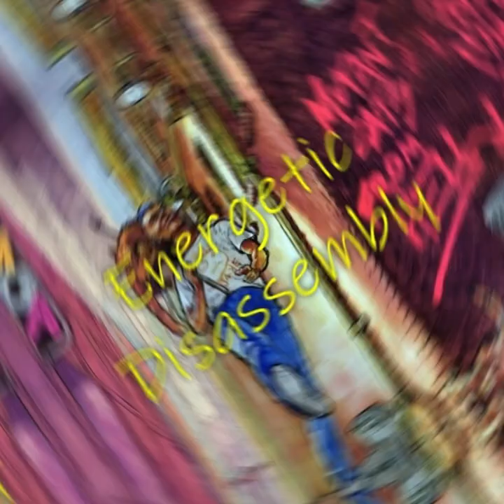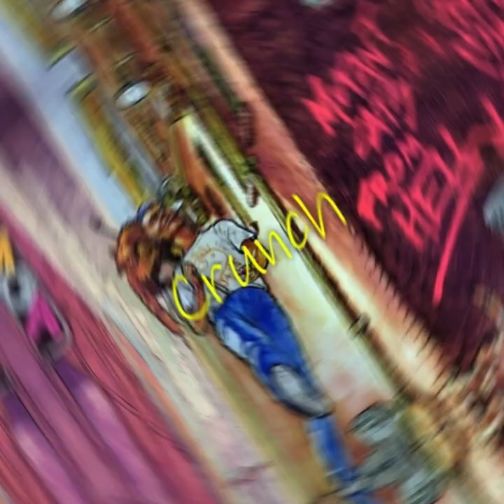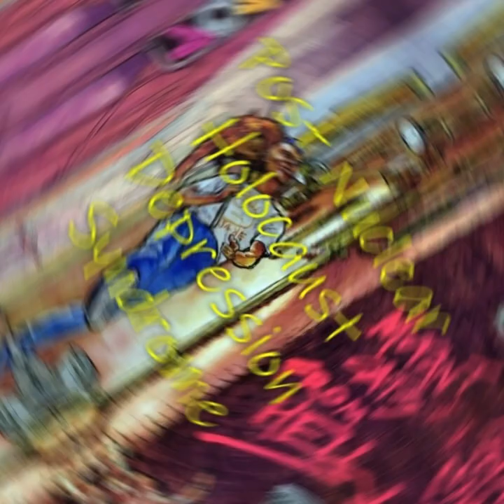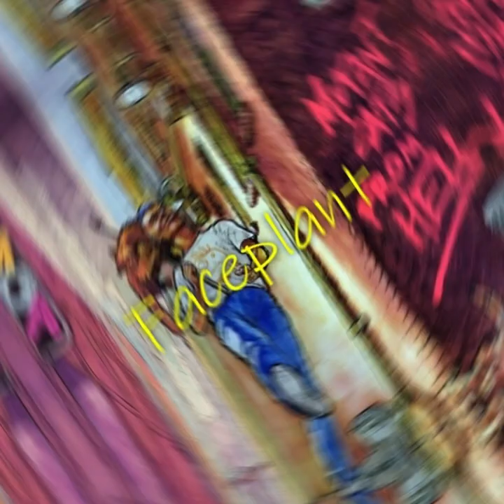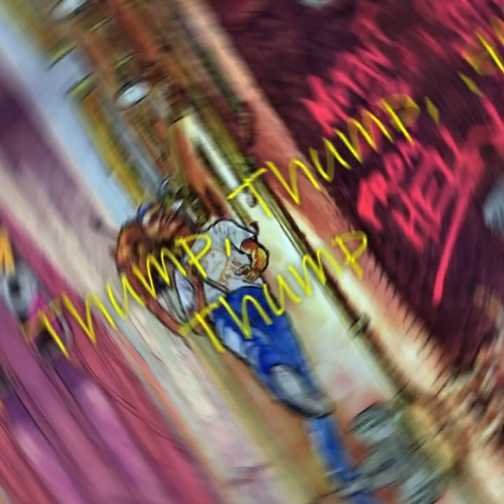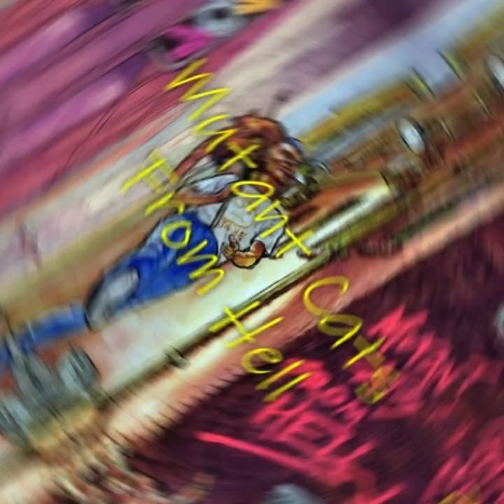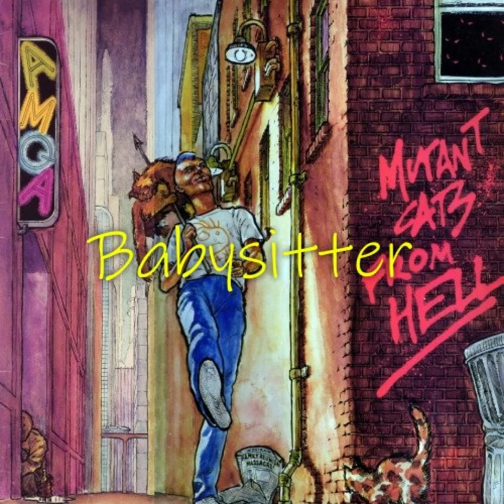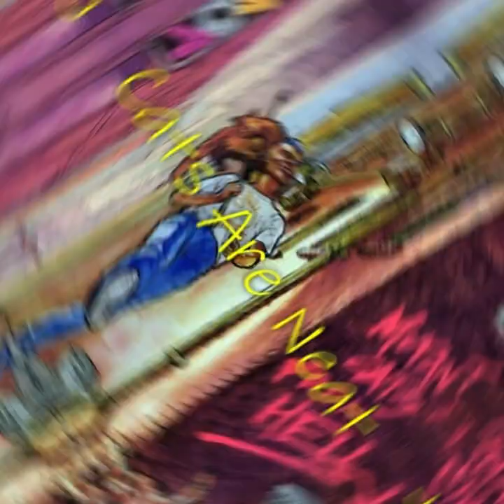AMQA – Mutant Cats From Hell (1988) full album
1. Decode
2. Energetic Disassembly 1:10
3. Redneck  2:37
4. Crunch 4:09
5. Post-Nuclear-Holocaust-Depression-Syndrome 6:57
6. Bowling Balls 7:49
7. Faceplant 10:07
8. No Loss 11:47
9. Thump, Thump, Thump 12:32
10. Snostrebla 13:40
11. Mutant Cats from Hell 15:20
12. Red Streak 17:45
13. Fever 19:11
14. Babysitter 19:56
15. A.M.Q.A 20:30
16. Political Corruption 22:48
17. Cats Are Neat 23:42
18. Stiff 'n' Blue 25:32
19. Jetson 26:43
20. Cop on a Meathook 28:04

Mike Crum : Guitars
Kevin Ladus : Vocals
Kevin Johnson : Bass, Drums